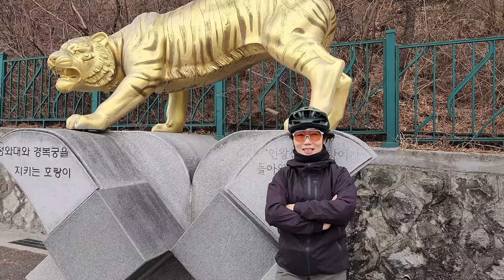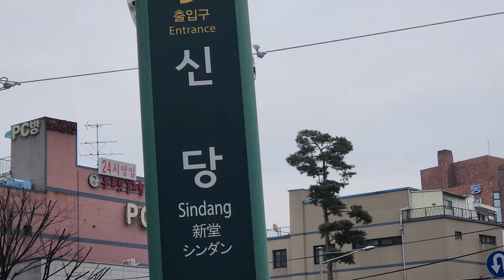서울 MTB 라이딩 투어에 있었던 일 / 남산 북악 / MTB tour riding in Seoul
블랙스완님 리딩으로 서울 투어 라이딩 다녀왔습니다.
남산 / 광화문 / 인왕산 자락길 / 북악 스카이 웨이 / 팔각정 / 광화문 광장 / 한복입은 외국인들/  종로 / 신당에 이르는 여정 함께 영상으로 즐겨보시죠.

- 현장감있는 영상을 위해 이어폰 착용 권장합니다.

Namsan, Bukak sky way, Gwanwhamoon, Jongro, Sindang